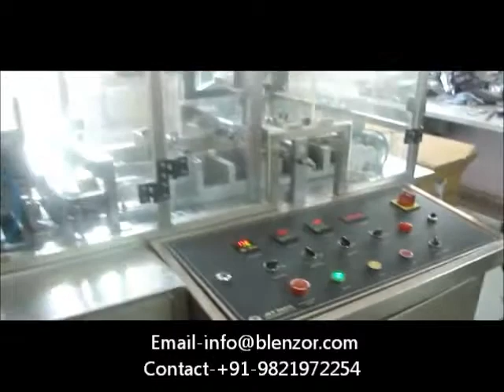perfume carton overwrapping machine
Over Wrapping Machine  is widely applied in the products, such as Perfume Cartons,Cosmetic Cartons,Aggarabatti Cartons,Medical box, Gum, Health products, Tea-leaf, Cubic-sugar, Disk, condom, Cigarette, tape, Poker, Soap, Square-shape battery, and etc.
The machine  provides high work speed  from-40 packages one minute. Range of sealing bar widths and a multiple sealing bar option. For all applications that require longitudinal sealing on the bottom of the product. There are a number of different feeding systems although the standard one has push rods.

Key Features:
Compact struction & reliable quality.
Adopt PLC control and world famous electric compo-nents,  friendly operation interface, easy to operate and reliable quality.
Text display all working parameters on the LCD, easy for operation.
 Intelligent mulfunction diagnose software, provide friendly and powerful help.
Double frequency transducer, stepless variable speed. easy and accurat to cutting bag. Save time and film.
Driving system is compact and reliable. Reliable working & easy to maintaince.
Optic track device make the cutting and sealing be more accurate.
Various of feed is optional for different products.

Technical Data:
Packaging material  BOPP film, PVC film
Production capacity   40-Cartons/Minute
Packaging dimension  L(60-190) x W(30-180) x H(5-60)mm
Max. Width of film  400 mm
Power supply   AC 220V/60HZ, 2.5KW
Feeding device  Optional
Overall dimension LxWxH  4200 x 1550 x 800 mm
Control system-Mechanical